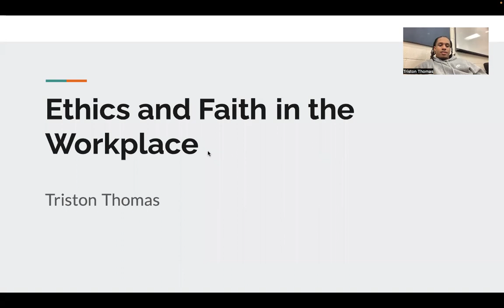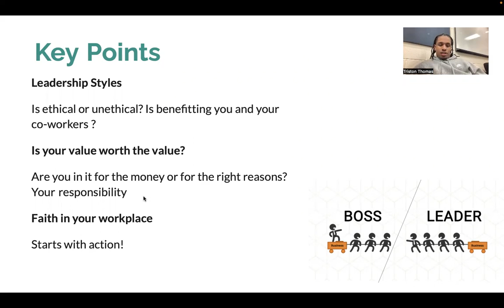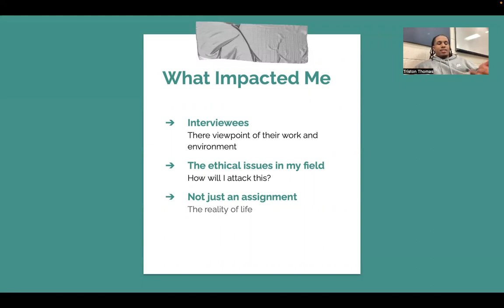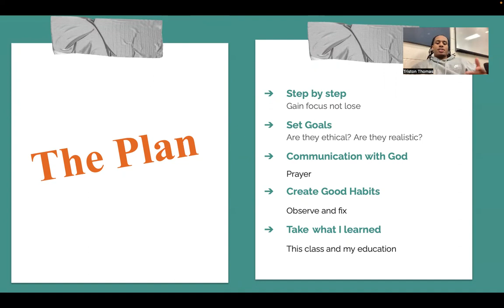Oral Presentation (Triston Thomas)